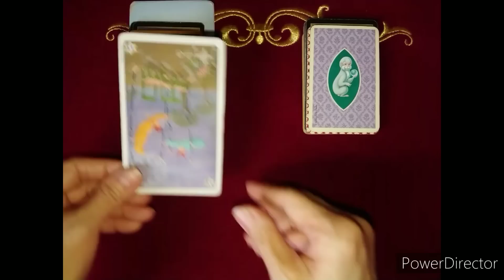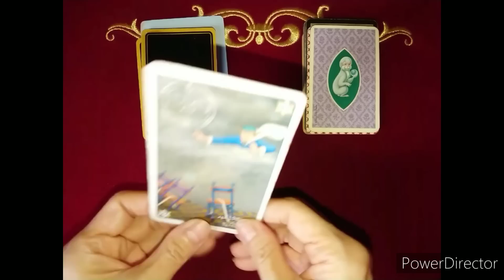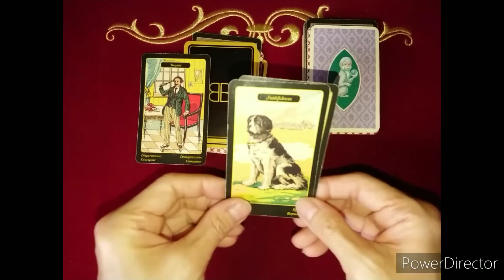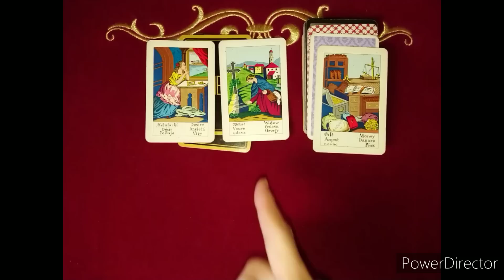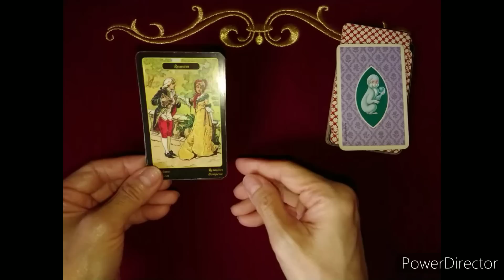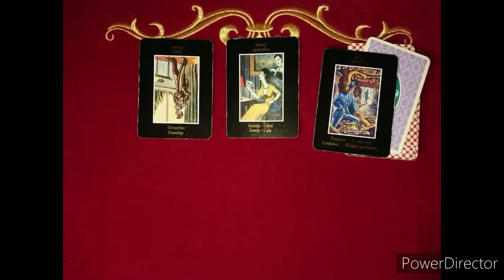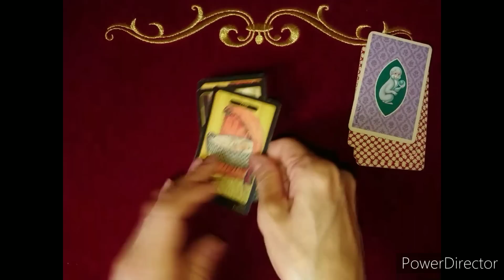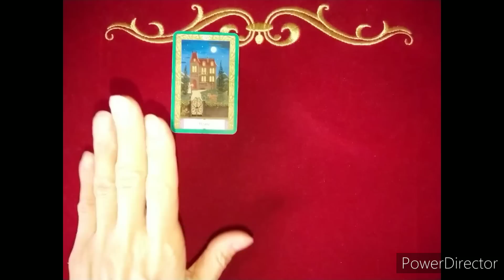《Hくん 夏休み父子の旅の感想》❇️視てみましょう❇️オラクルカードリーディング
イマンです✴️

１番近いのです🙇